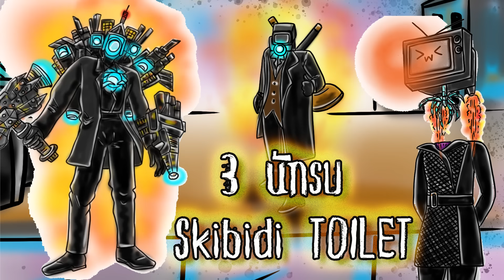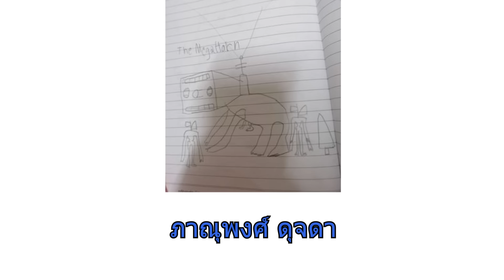3 นักรบ Skibidi Toilet ในตอนที่ 49-50-51 !! l Skibidi Toilet !! l เรื่องเล่าสยองขวัญ!! l Horror!!💥💥💥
3 นักรบ Skibidi Toilet ในตอนที่ 49-50-51 !! l Skibidi Toilet !! l เรื่องเล่าสยองขวัญ!! l Horror!!💥💥💥
เข้าไปที่ลิงค์นี้ได้เลย